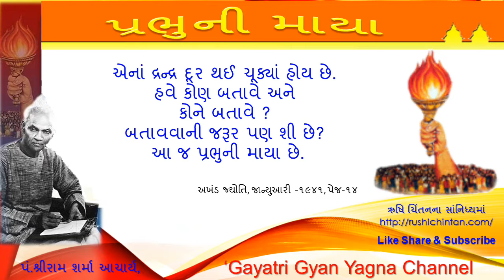Prabhu ni Maya : પ્રભુની માયા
શ્રીમદ પ્રજ્ઞા પુરાણ કથા અને વિરાટ પુસ્તક મેળો -૨૦૧૫
તા.ર૪-૯-ર૦૧૫  થી તા.ર૮-૯-ર૦૧૫  સ્થળ : ગાયત્રી શકિત પીઠ,  જેતપુર
કથા વક્તા : પ્રજ્ઞા પુત્રી પાયલબેન ૫ટેલ (ભાયલીવાળા-વડોદરા)